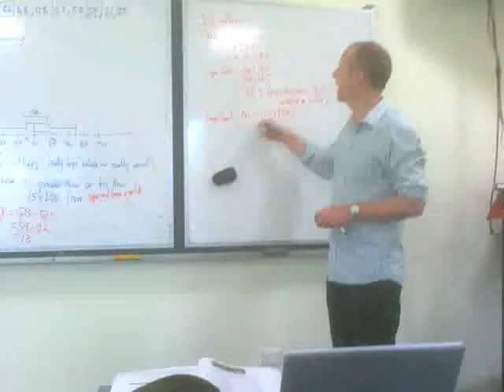banana balance maths